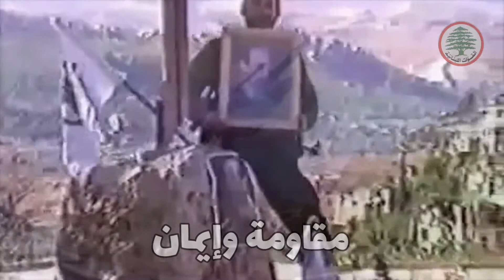Lebanese forces "hamaran wamaktubatan bialnaar"